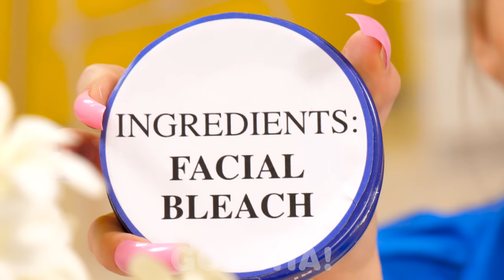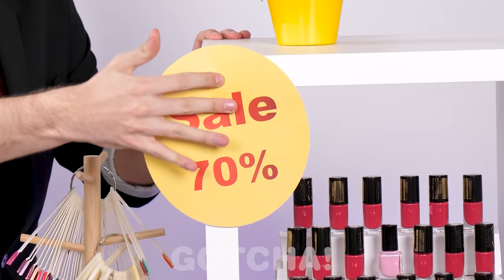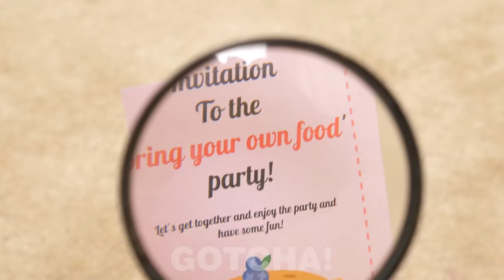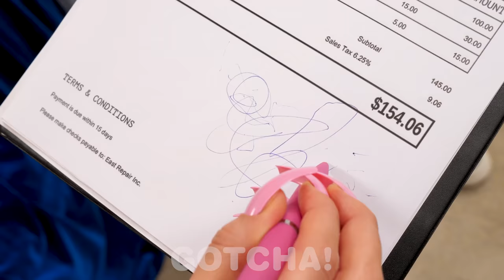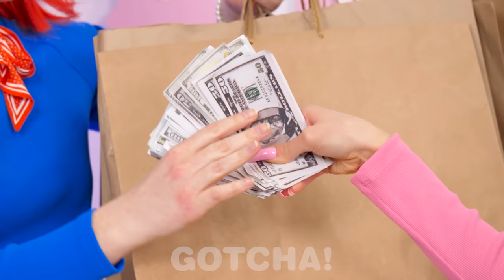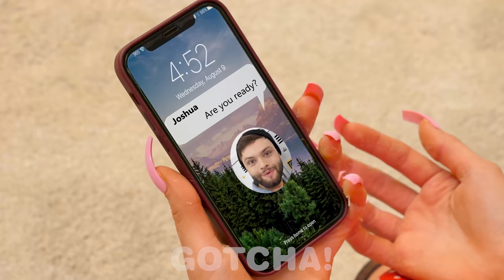Funny Girly Problems with Long Nails | Beauty Hacks and Relatable Situations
Too long… People with long nails have different problems.

If you enjoyed this video, you might also like “Rich Popular vs Broke Nerd Students || Normal Student vs Principal’s Daughter by GOTCHA!”